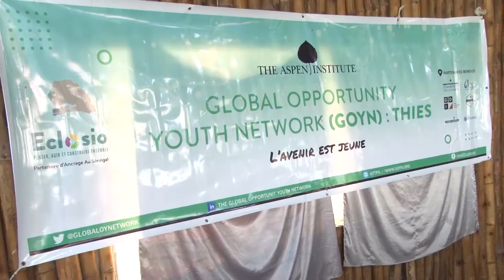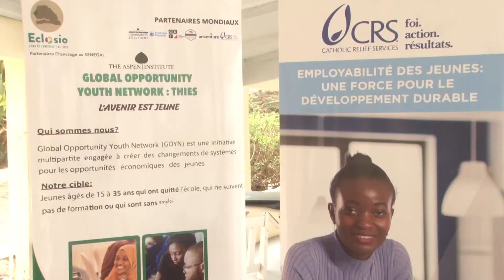Projet Eclosio Insertion des Jeunes à Mbour (Thies)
Projet Eclosio Insertion des Jeunes Mbour (Thies)